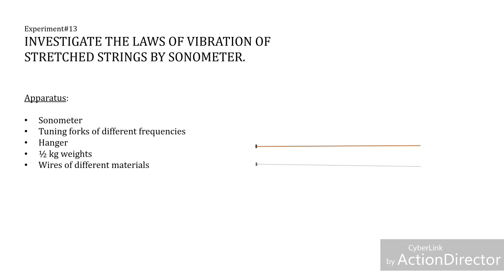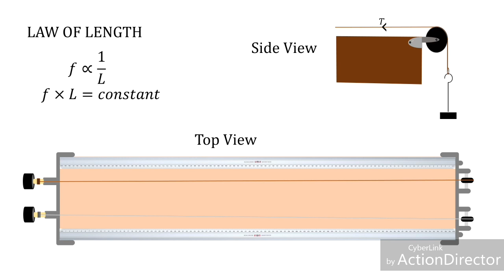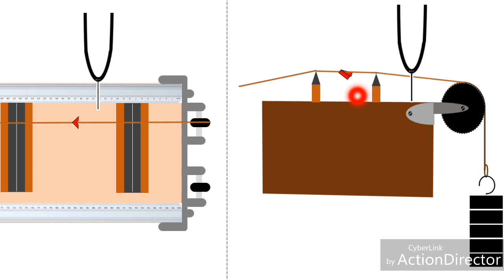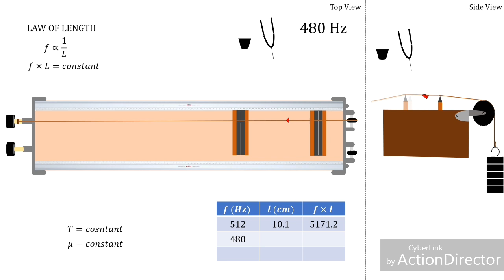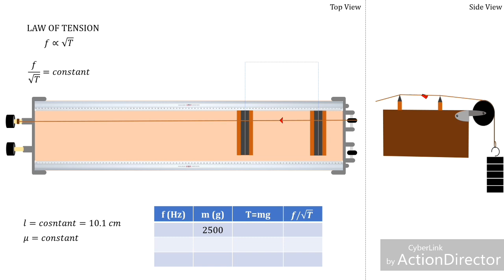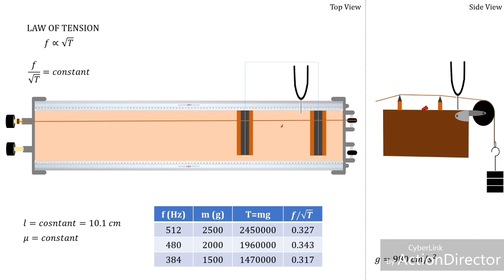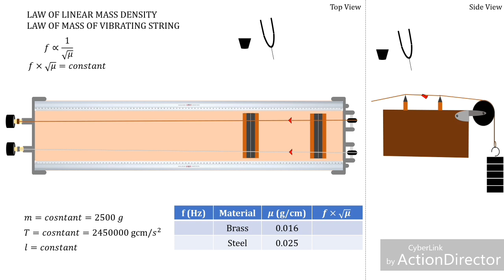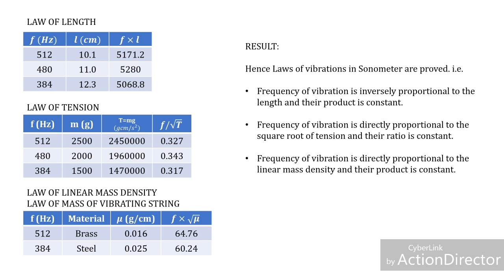Laws of Vibration of Stretched String by Sonometer. |XI PHY Experiments| (Urdu/Hindi)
Objective: Studying laws of vibration in a sonometer
* Law of Length with frequency
* Law of Tension with frequency
* Law of Linear Mass Density with frequency
Class: XI - PHY (Experiments)
Board: Sindh Board
Language: Urdu/Hindi for explanation & English for writing

Let us know in comments your feedback, answer to questions asked in the video and further suggestion for the future topics.

The whole idea of delivering these online lecture is to
-Provide a free facility to those students who might not have resources to engage with well known Expensive Physics Teacher
-Place a Conceptual Teaching Trend in Pakistan.

These lectures can also be delivered to those students who doesn't have internet facility (in Pakistan), if you know any of these students let us know, we will deliver them by ourselves.

Hope you enjoy doing Physics while watching these lectures.